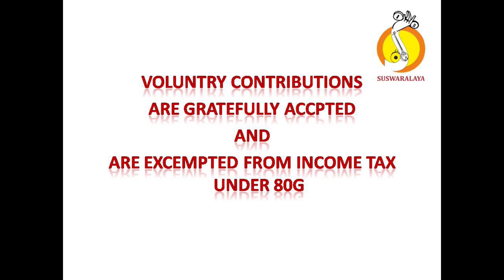talavadya 01 11 2015 1